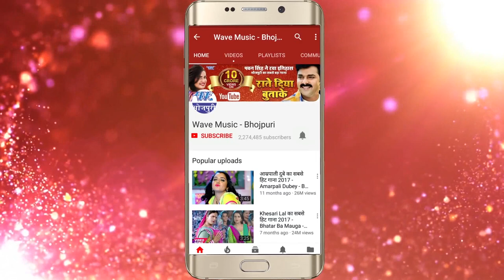देवरु के लगही सुतावे - Ham Chand Tu Ta Chadaniya - Jai Tiwari Chhotu - Bhojpuri Hit song 2018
Album :- Ham Chand Tu Ta Chadaniya
Song :- Devaru Ke Lagahi Sutawe
Singer :- Jai Tiwari Chhotu
Lyrics :-Rahul Reshmiya
Music Director :-Akash
Video Director :-
Company/ Label :- Wave